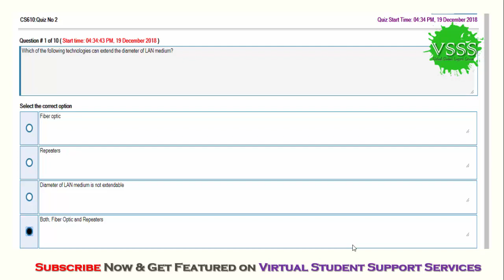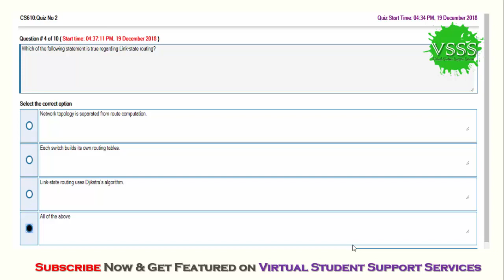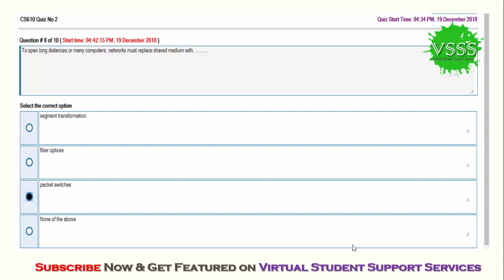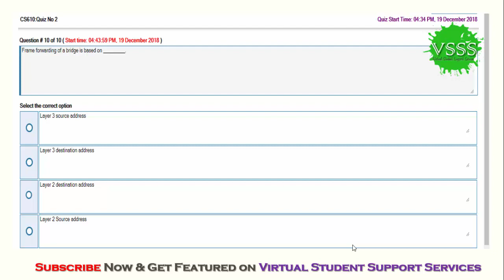SOLUTION Quiz No. 2 (CS610 - Computer Networks) Fall 2018